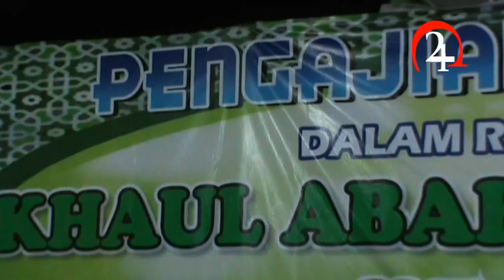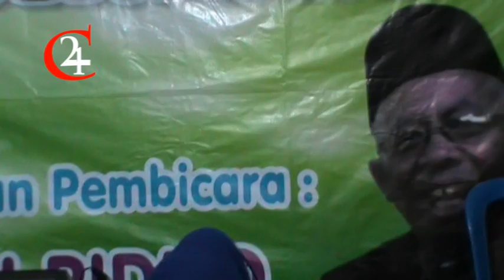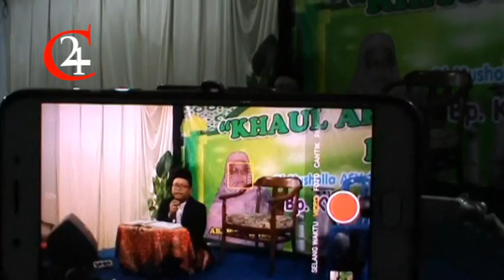GEMA WAHYU ILAHI KHAUL ABAH DARKAN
PERINGATAN KHAUL ABAH DARKAN MAGERSARI DI MUSHOLA ASY SYUHADA' RT 4 RW 9 MAGERSARI MAGELANG SELATAN KOTA MAGELANG SABTU, 15 FEBRUARI 2020